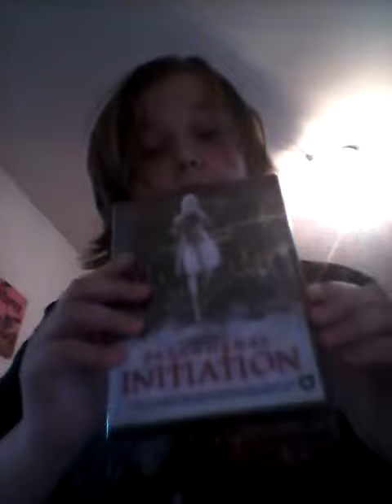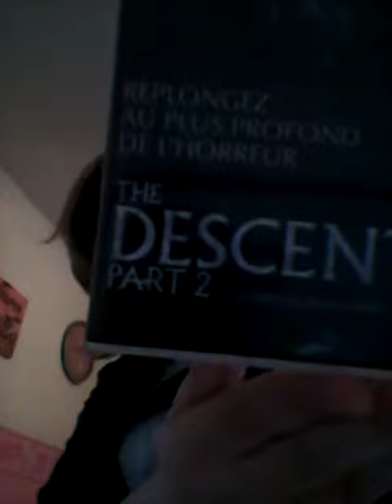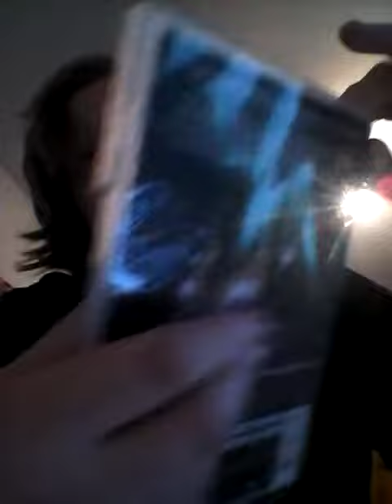PRESENTATION DES 2 DVD ACHETER AU NOZ ! - LUKA -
the descent part 2 et inflam. , initiatio. bon bref,

bon visionnage !